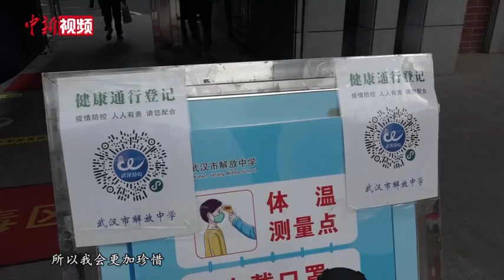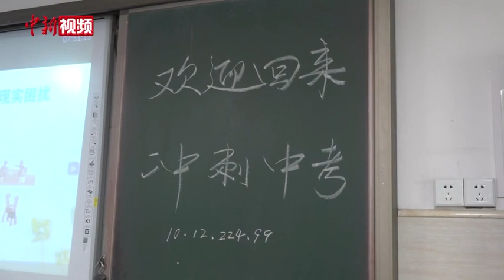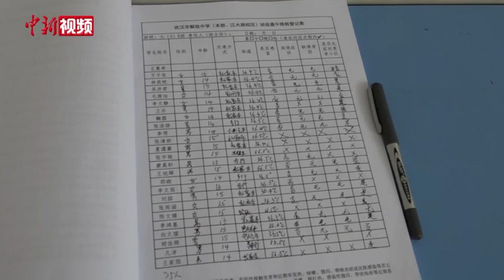武汉初三年级学子返校复课 单人单桌分班上课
5月20日，武汉市275所中学的7.28万名初三毕业年级学生，返回阔别3个多月的校园，正式复学复课。